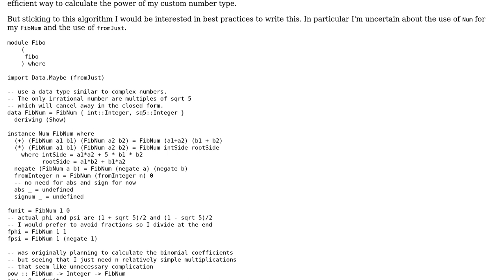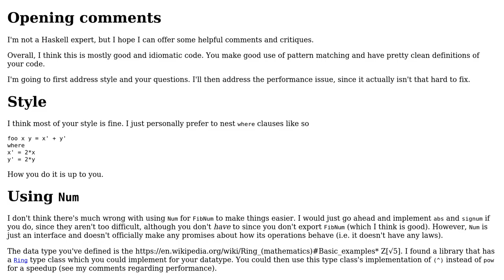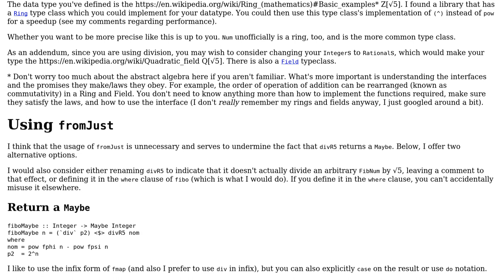Closed form Fibonacci using Integer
With thanks & praise to God, and with thanks to the many people who have made this project possible! You are responsible for your own actions.